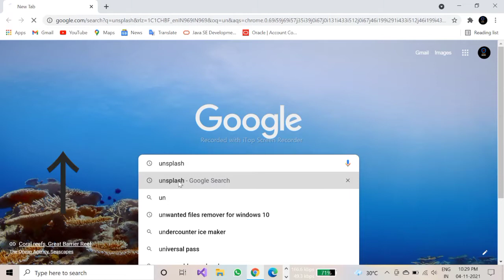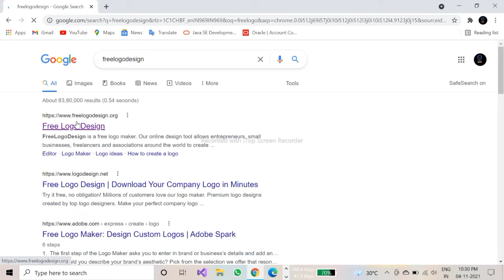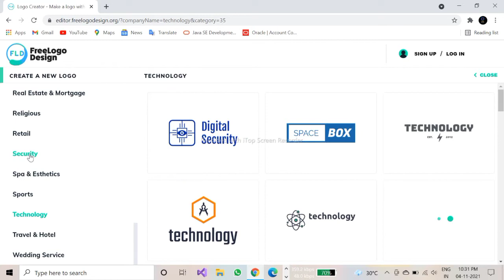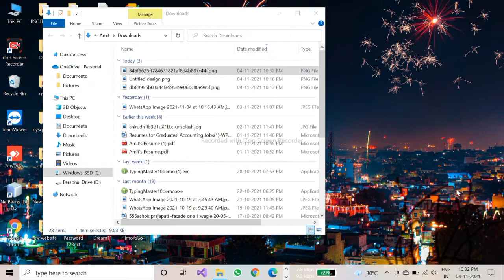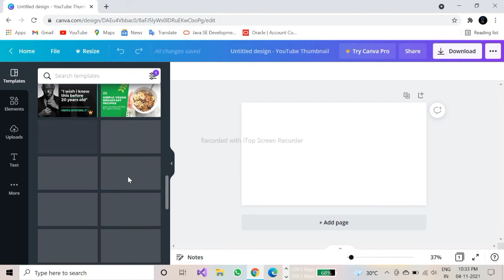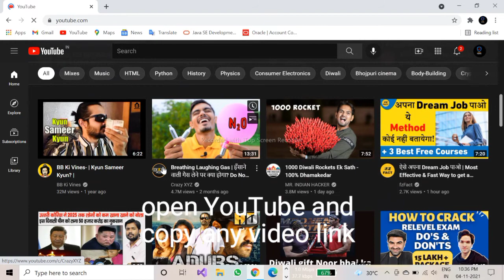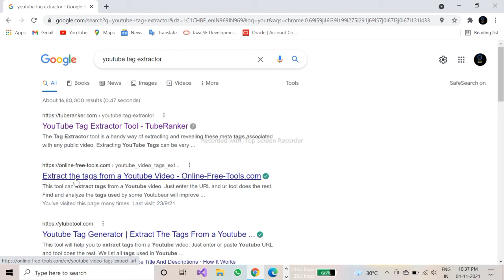Top 4 Amezing Youtuber👈Website Must be Known || ये 4 वेबसाइट जो Youtuber को पता होना चाहिए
Top 4 Amezing Youtuber Website Must be Known
ये 4 वेबसाइट जो Youtuber को पता होना चाहिए